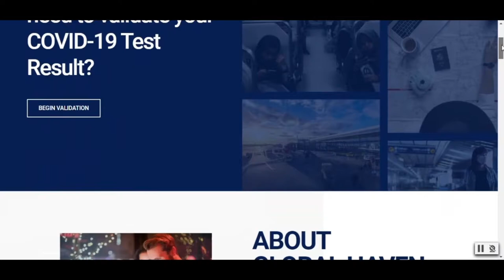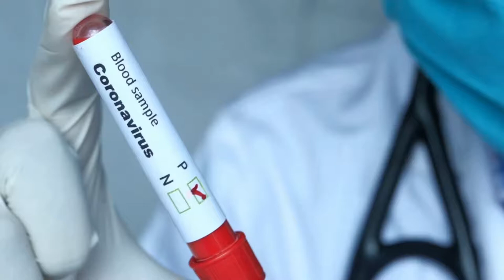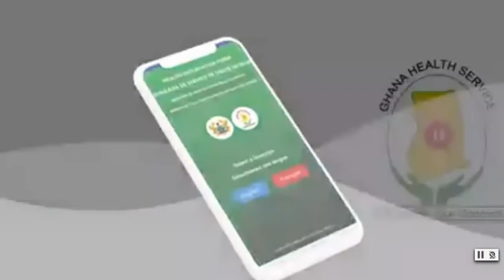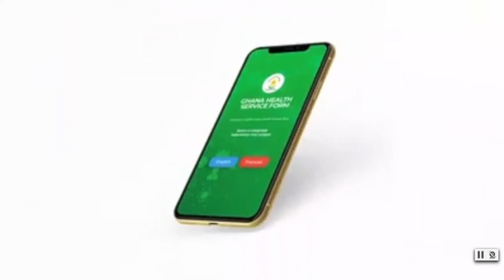How To - Traveling to Ghana 2021| Do These 4 Things First (Updated Kotoka International Protocols)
If you're traveling to Ghana in 2021 and beyond, the Ghana Airports Authority has established new protocols and procedures for passengers who are arriving at Kotoka International Airport. These new procedures were established at the end of August 2021 and I will be going over them in this video.

They are new protocols for your PCR test laboratory procedure, sample collection, data entry health form, payment procedure and barcoding, arrival and welcome, as well as immigration and checkout. Details of these policies are outlined in the video.

                                                         Important Websites

On this channel, I create content about Africa and the African diaspora and my mission on bridging the African-American community into Ghana. We cover lots of topics including such as cultural identity, growing up as an African in America, as well as the African cultural identity and mindset.